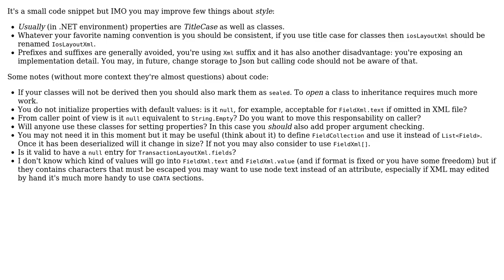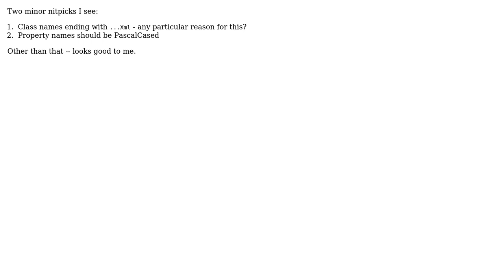Code Review: Classes for reading XML from a file (2 Solutions!!)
Code Review: Classes for reading XML from a file

With thanks & praise to God, and with thanks to the many people who have made this project possible! | Content (except music & images) licensed under CC BY-SA | Music | Images & others | With thanks to user Danny Goodall user Anton Gogolev user Adriano Repetti user 200_success and the Stack Exchange Network Trademarks are property of their respective owners. You are responsible for your own actions.